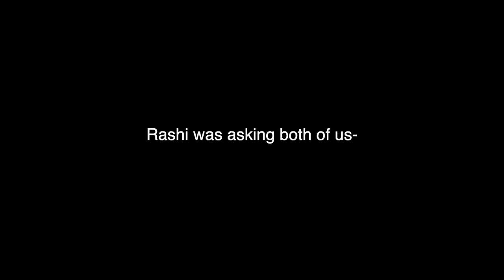My Family Struggle from "Undivided India"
Vlog # 75
code GAURAV
33% no min spend
35% over 10k INR
37% over 15k INR

this video is in collaboration with Myprotein